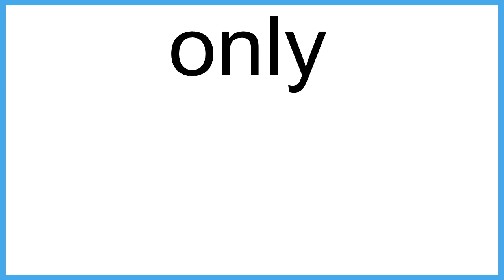only meaning | Vocabulary for Kids | Children's Dictionary | Learn English Vocabulary